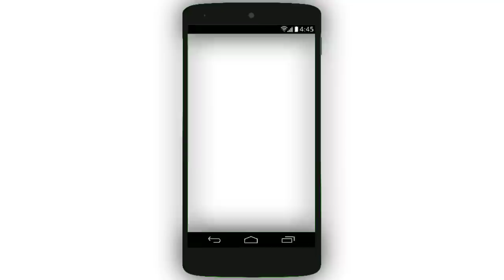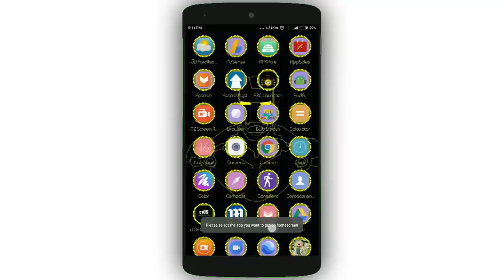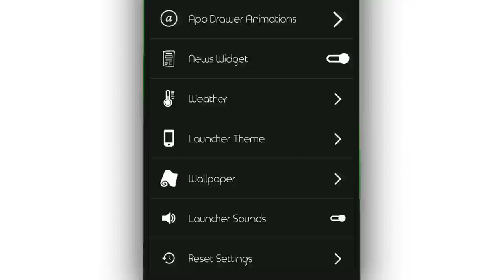SIMPLE | LIGHT | FAST | ARC Launcher | Free A beautiful | Futuristic Look | High Tech Launcher itech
SIMPLE, LIGHT, FAST

Speed up your device with Arc Launcher. The innovative launcher that makes your Android more intuitive and well organized. Find out why it is the coolest and smartest launcher available.

We have added four pages for your to get all the stuff you need.

1. HOME SCREEN -

A beautiful futuristic look which will give you WEATHER UPDATES , TRENDING NEWS UPDATE, TIME and ten of your frequently used apps on the home and when you click the arc you can add unlimited fav apps from app drawer .

The whole feel of home screen is so sci fi-sh and futuristic you wont find it in any of the launchers available on play store.

We have made the home screen page with a lot of small changes. Like when you plug in a charger to your device the BATTERY ICON will show you that your device has started charging by turning RED.

Like this you will find many cool stuff once you explore the app.

2. APP DRAWER.

A very efficient app drawer with ALPHABETIC SIDE INDEX.
Just scroll down and you will find all your apps listed alphabetically.
You can search by typing the app name on the "SEARCH APPS" space.
or you can just say the app name after clicking the mic icon on top left and you will find the app you are looking for.

Also when you scroll down the apps you will see some killer animations which you can change from the SETTINGS page.

3. QUICK CONTACTS PAGE.

No need to open contacts or go to recent calls or fav contacts or even the dialer app.
Just swipe to left from your home screen and quicks contacts are there.
You will find your FAVOURITE CONTACTS listed RECENTLY CONTACTED NUMBERS and a exclusive DIALER when you can just punch your number and hit call or save it . All this jsut from a swipe.

4. QUICK SHORTCUTS.

All your settings from this page.. Android device settings menu is quite confusing . So just reach to this page and click on any of the shortcuts like wifi ,bluetooth , location settings.

You can turn the flash light on and change the screen brightness too.

Also you get a calendar which is quite convenient

NOW you might be noticing some cool page sliding animations/ effects when you swipe between pages. There are a lot more you can choose from just go to launcher settings and check PAGE SLIDING EFFECT ANIMATIONS.

NOTE: You can open Launcher Settings by Long pressing on THE ARC at the centre of home screen.

Also Long click on any of the icons and you will see CUSTOMISATION options.

LAUNCHER SETTINGS:

Launcher settings provide you ways to customise your launcher.

PAGE SLIDING ANIMATIONS - This will change the animation you see when you swipe between the pages.

APP DRAWER ANIMATIONS - This will change the app drawer scroll animations which is pretty cool so check em out.

NEWS WIDGET - Not a news fanatic ? Switch OFF/ON the news widget at the top of home screen .

WEATHER - You change the city of which you want weather reports from here.. also you can change it from homescreen by cicking on the city name and refresh the weather report by clicking on the Weather report.

LAUNCHER CLICK SOUND : Turn ON/OFF click

WALLPAPER : Handpicked wallpapers. Choose the wallpaper and set them and you will see the whole feel of your UI is changed.

RESET : Reset your launcher to facotry settings.

So all in all its a cool launcher with a lot of things to explore . super convenient and looks like it comes out of a SCI FI movie.

Please make sure you rate and review us on play store. Like our page on Facebook.